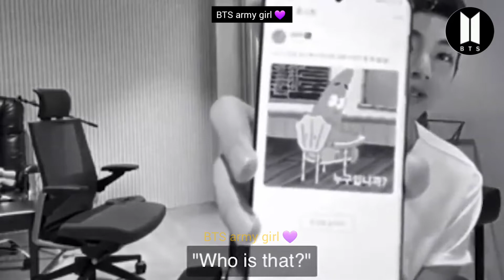BTS reacting to fans